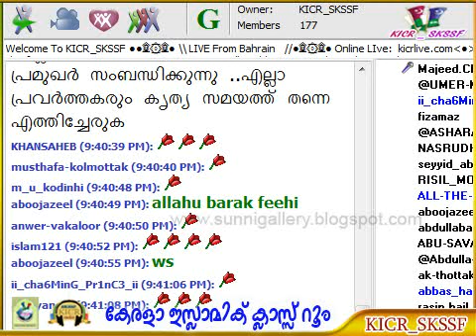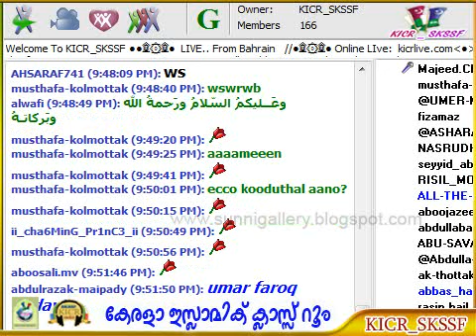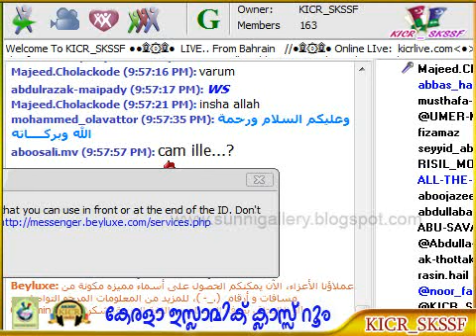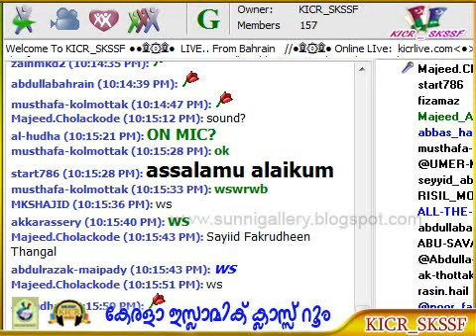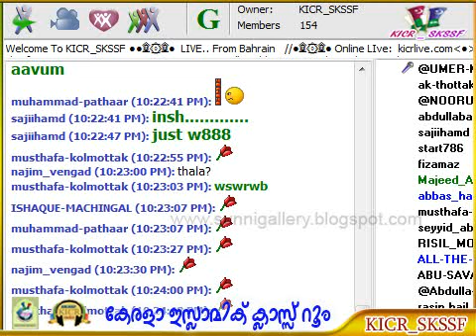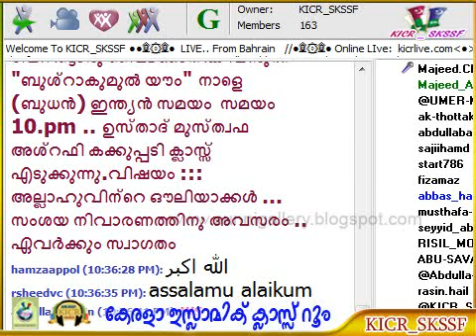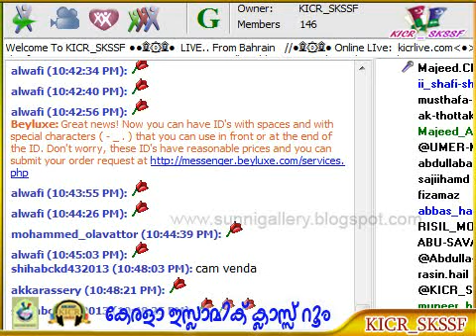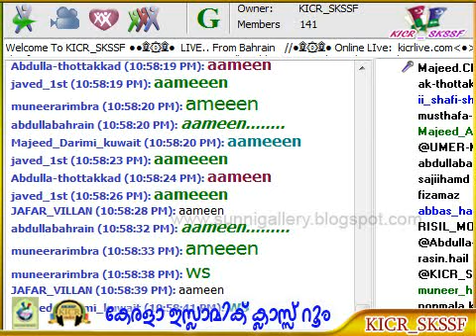Sayyid Abbasali Thangalkk Bahrainil Nalkiya Sweekaranam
എസ്.കെ.എസ്.എസ്.എഫിന്റെ കേരള സ്റ്റേറ്റ് പ്രസിഡന്റും സമസ്തയുടെ പ്രമുഖ നേതാവുമായ പാണക്കാട് സയ്യിദ് അബ്ബാസ് അലി ശിഹാബ് തങ്ങള്‍ക്കും അദ്ദേഹത്തിന്റെ മകന്‍ വയനാട് ശംസുല്‍ഉലമാ ഇസ്‌ലാമിക് അക്കാദമി വിദ്യാര്‍ത്ഥി ഹാഫിള് സയ്യിദ് റാജിഹ് അലി ഷിഹാബ് തങ്ങള്‍ക്കും സമസ്ത കേരള സുന്നീ ജമാഅത്തിന്റെ സഹകരണത്തോടെ SKSSF ബഹ്‌റൈനില്‍ നല്‍കിയ  സ്വീകരണം